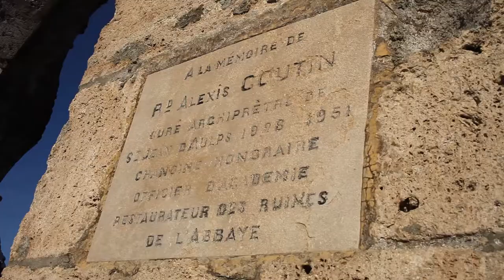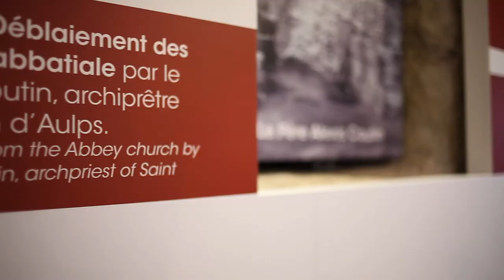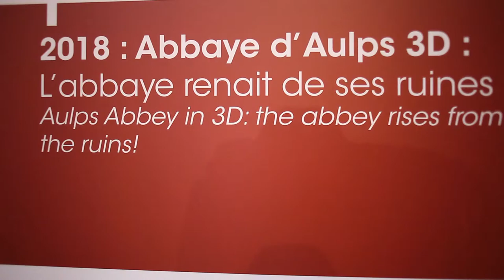Capsule d'Aulps #2 - Hommage à Alexis Coutin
Sandra nous présente cette fois-ci un des personnages les plus importants de l'histoire contemporaine de l'abbaye d'Aulps : Alexis Coutin. Archiprêtre de Saint-Jean-d'Aulps, il sera le premier archéologue du domaine, le premier à avoir voulu mettre en valeur la beauté de ces vestiges. Nous étions dans les années 30. Une capsule. Un hommage.

Générique : FAYZED - Takeoff